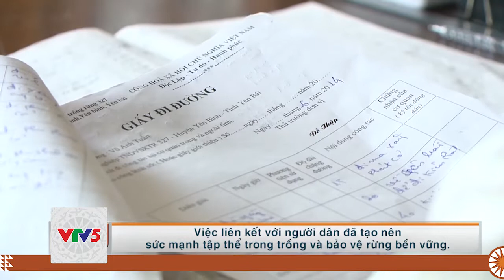[TIẾNG Ê ĐÊ] GẮN BÓ VỚI RỪNG